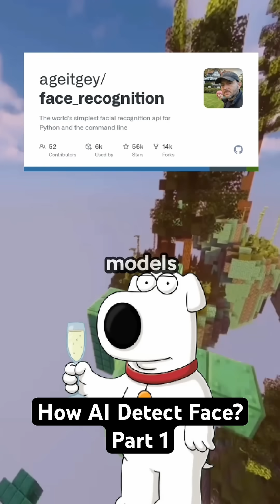How AI Detects Faces 🤖 | AI Face Detection Explained by Stewie and Brian Griffin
🤖 Have you ever wondered how AI detects faces? 😳

Well… leave it to Stewie Griffin and Brian Griffin from Family Guy to explain it in the most chaotic, hilarious, and surprisingly accurate way possible! 😂

Watch as Stewie breaks down how artificial intelligence recognizes human faces, step by step while Brian tries to make sense of it all! From machine learning to neural networks to “wait, how does it know my face?!” this short is pure comedy gold! 💥

🎬 This is not your usual boring tech video it’s AI education with humor, where Family Guy meets Artificial Intelligence. Perfect for anyone who loves tech, memes, and brainy fun.

🧠 You’ll laugh, you’ll learn, and you’ll probably rethink how much AI actually knows about you 👀.

for more funny, smart, and mind-expanding shorts!
Every video combines humor, education, and motivation making learning addictive and entertaining.

👊 Join the MindWarrior movement where we laugh, learn, and level up together.